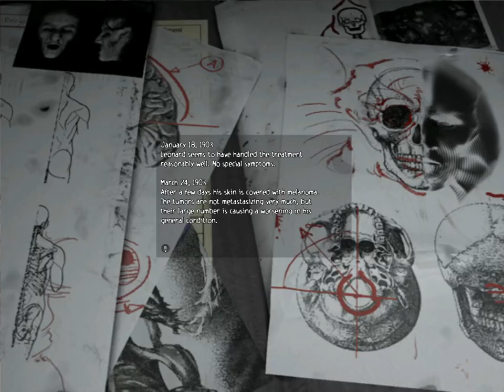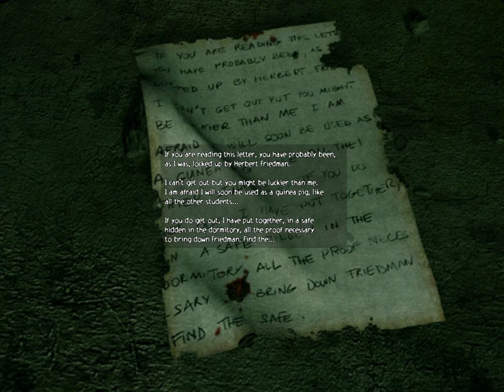Obscure: Co-op Let's Play - Finding Kenny in the Basement w/SHOTGUNJEN Part 4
Blob Boss & heading down to the deep dark basement.

Welcome to our Co-op full Playthrough of Obscure the Video Game. We will be playing on the normal mode. Local Co-op with my GF SHOTGUNJEN on the PC version.

ObsCure is a survival horror game developed by Hydravision Entertainment and published by DreamCatcher Interactive for the PlayStation 2 and Xbox on October 1, 2004 in Europe, and April 6, 2005 in North America. It was later published by Ubisoft in China and by MC2-Microids in other territories. The Microsoft Windows port was released in 2005.

The story focuses on five senior high students of a private high school who stumble upon a laboratory where experiments are being done on the selected individuals of the student body. Their mission is to rescue Kenny, warn the school, save their teachers, and get out alive.